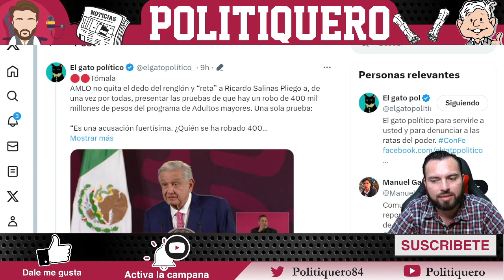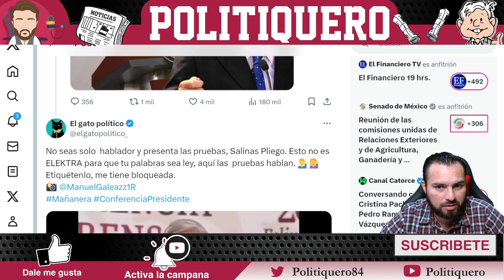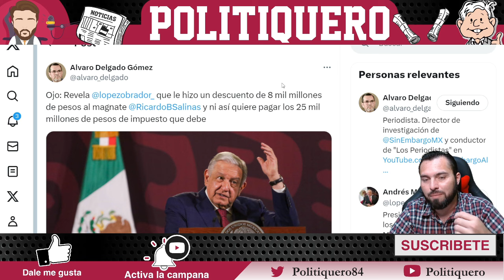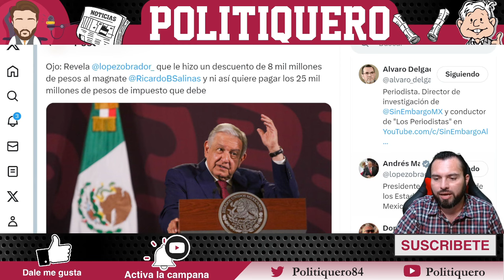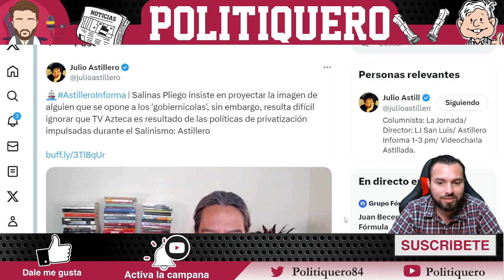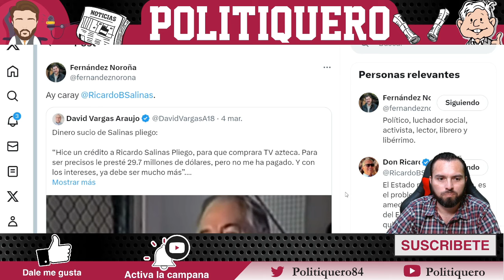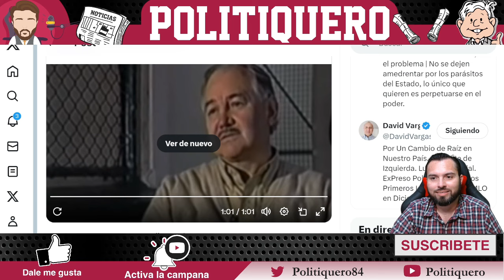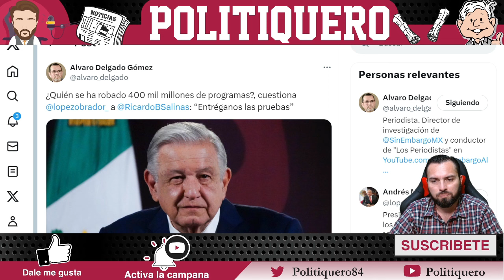¡SE PUSO DE PECHITO! ¡AMLO SE CH1NG4 AL TIO RICHIE! ¡POCO A POCO LO ESTA DEJANDO EN LA RUINA!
¡SE PUSO DE PECHITO! ¡AMLO SE CH1NG4 AL TIO RICHIE! ¡POCO A POCO LO ESTA DEJANDO EN LA RUINA! - Politiquero Noticias